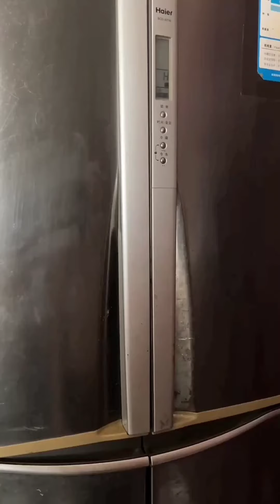Too much drinking is not good for health